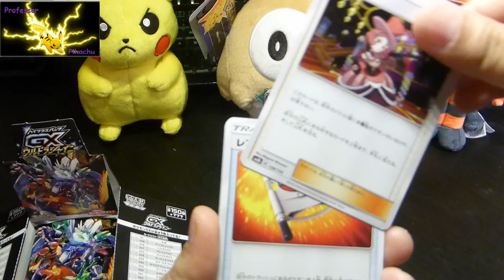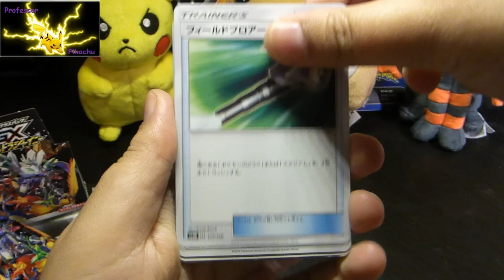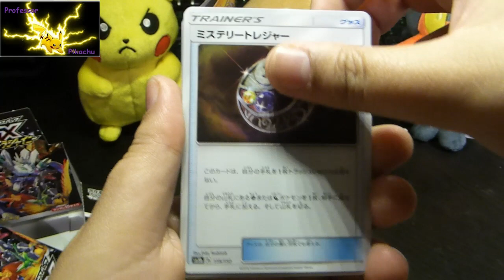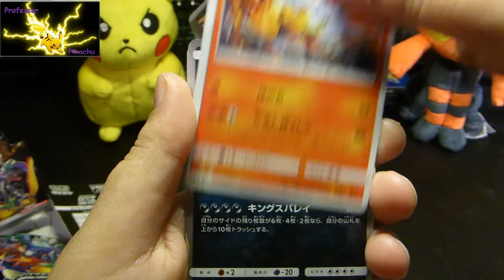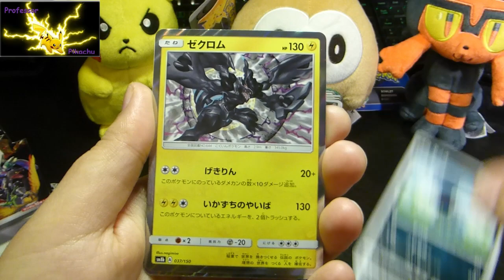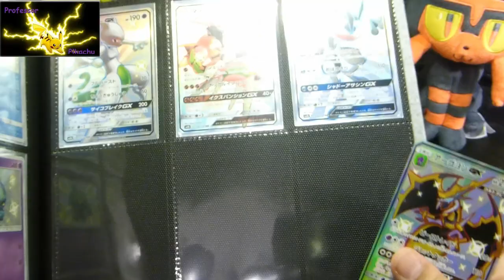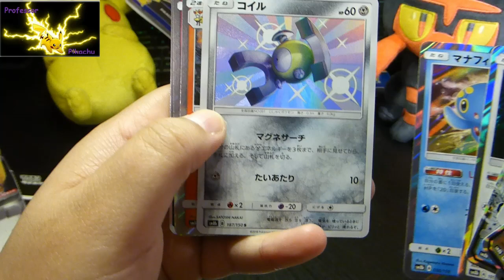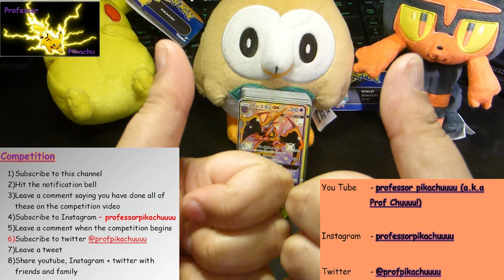Pokemon 9 GX ultra Shiny Pulls plus secret rares!!!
Another GX ultra shiny box opening!! this set really is epic. some amazing pulls. Unfortunately a technical error means you dont get to see the 1st half of the video but the 2nd half makes up for it!!

Remember, the competition for free codes is still running so follow the instructions in previous videos on how to enter!!
GOOD LUCK!!!

Please follow my other accounts